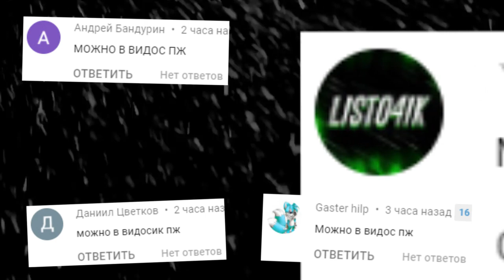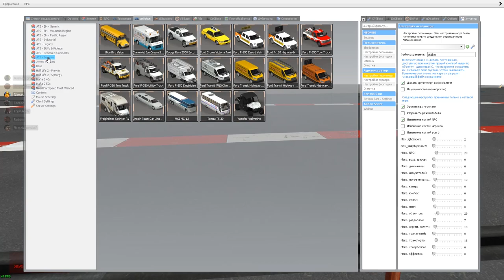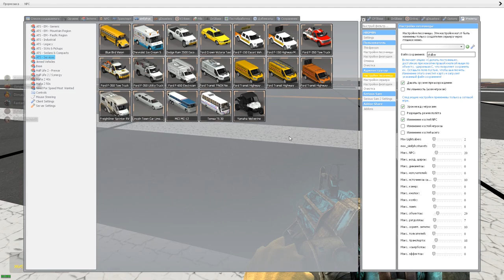ВЕСЕЛИМСЯ В ГАРРИС ВЫЖИВАНИЕ В SANDBOX ► Garry's Mod